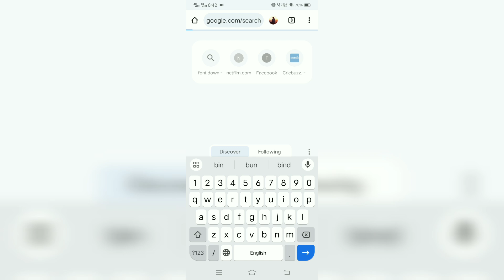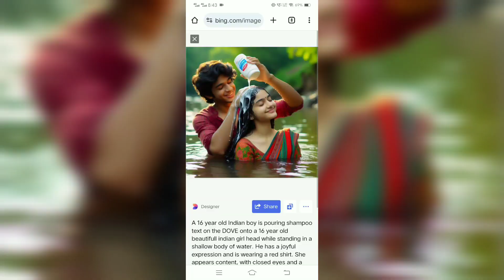Trending Couple Name Photo Editing|| bing image creator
🎯 𝗟𝗶𝗸𝗲 𝗧𝗮𝗿𝗴𝗲𝘁 :- 10
🔰 𝗣𝗿𝗲𝘀𝘀 𝗕𝗲𝗹𝗹 𝗜𝗰𝗼𝗻 🔔
🔰Prompt text🔰
🔵 𝗛𝗮𝘀𝗵𝘁𝗮𝗴 -
🔵 𝗤𝘂𝗲𝗿𝗶𝗲𝘀 🔵
trending couple photo editing tutorial
new instagram trending ai couple image generator
Instagram viral photo editing tutorial
couples new trending image generator
Couples payel wearing I'll image tutorial
couples anklet ai image tutorial 2024
couples anklet Bing image tutorial
3d whatsapp dp images
bing
photo editing
3d image kaise banaye
3d photo editing
bing app
bing ai
3d instagram photo editing
4k photo editing
ai avatar
bing ai
Bing images kaise banaye
couple love video editing
microsoft bing
Bing Create
Microsoft bing Image Creator